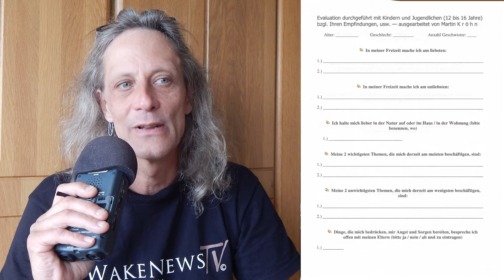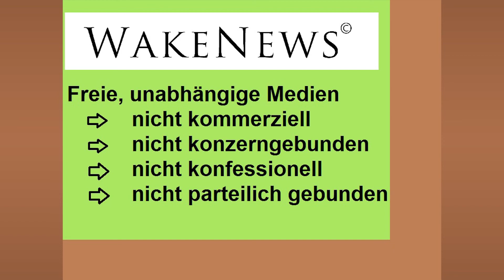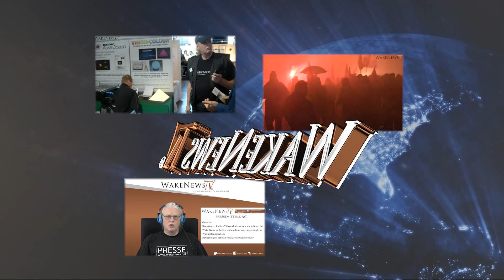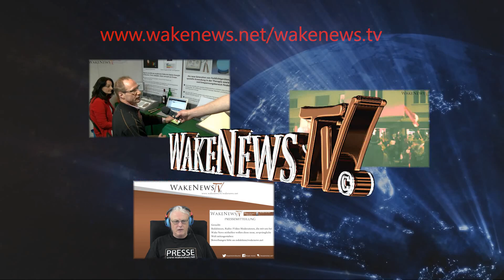War früher wirklich alles besser oder/und wie sage ich es meinen/deinen Jungen — Teil 2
Wake News Radio/TV informieren: Schlaf-Stopp mit Martin, dem  Moderator im Wake News Music Channel mit seiner Sendung:

So könnt ihr uns unterstützen! Unsere Wake News Collection